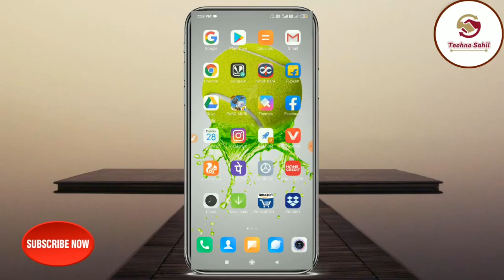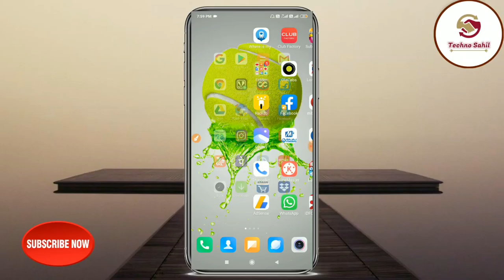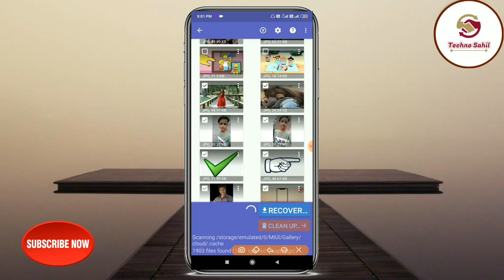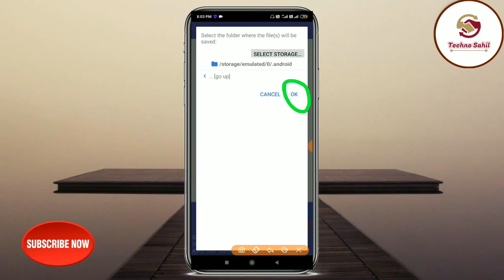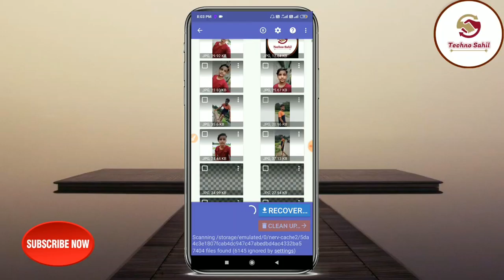हमेशा के लिए जो Photos Delete हो गया है सिरफ 2 सेकेंड में वापस लाए 2019 New Tricks